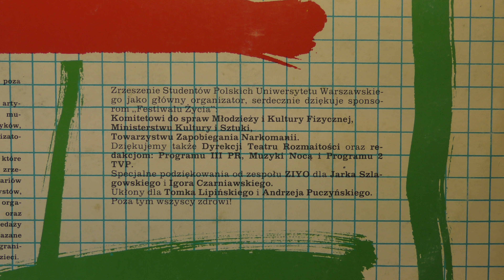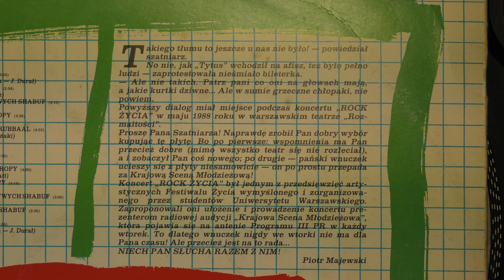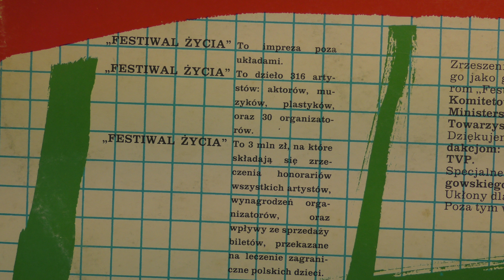Formacja Nieżywych Schabuff Klub Wesołego Szampana '88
@Popmaster pl
Krajowa Scena Młodzieżowa. Teatr rozmaitości maj 1988